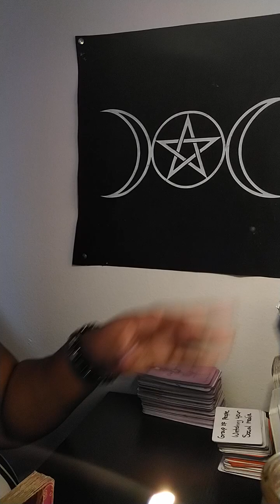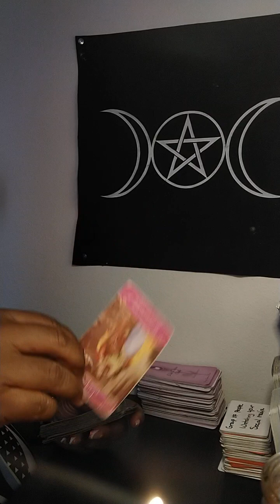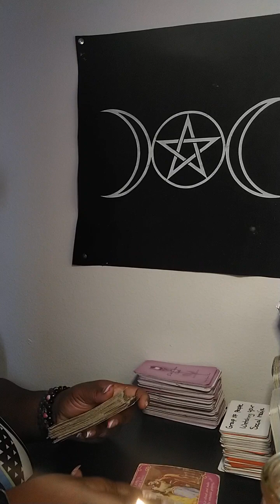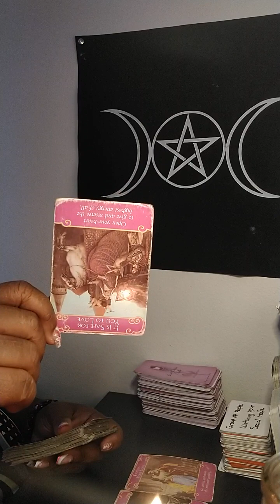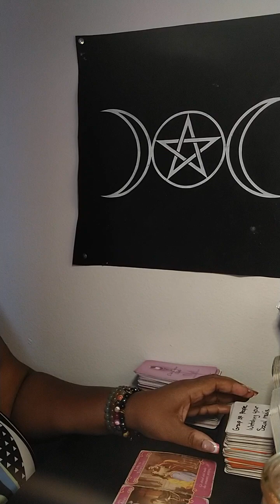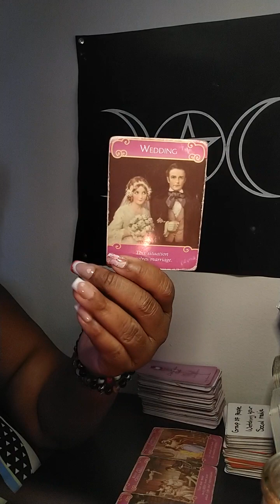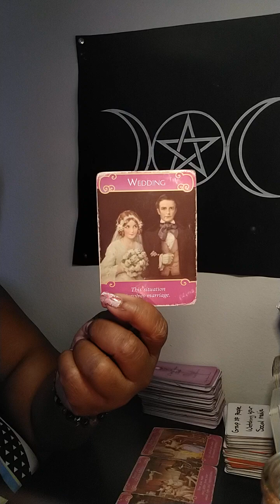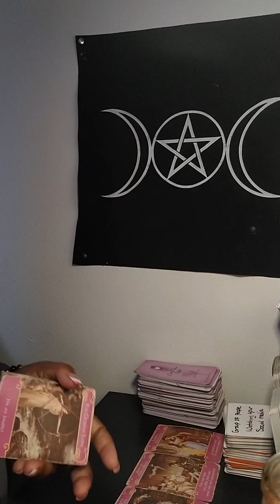Looking 👀To Come Towards You 🤔🤔🤔PT1